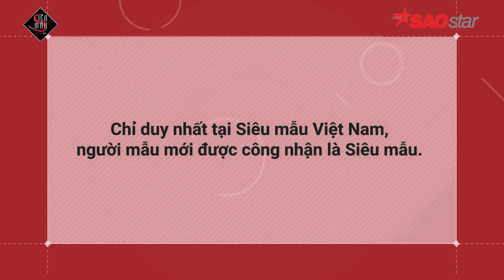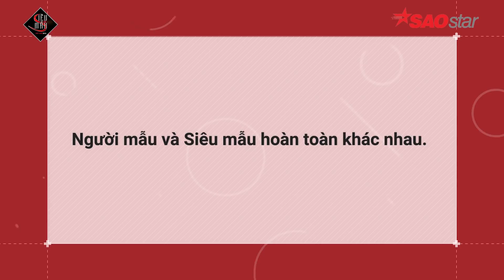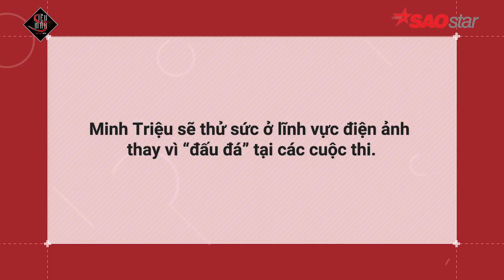Minh Triệu: ‘Showbiz đơn giản hơn so với những gì mọi người tưởng tượng’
Tạp chí điện tử Saostar.vn
►LIKE trang Facebook chính thức của Saostar để theo dõi livestream các chương trình giải trí hàng đầu tại